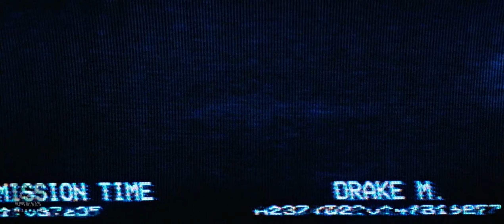Aliens, O Resgate (Dub -1986) Caçada aos aliens mas apenas vestígios ! - Parte 08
Aliens (EUA -1986)  -  Aliens, O Resgate (BRA -1986)

Sinopse:
Ellen Ripley fica em estase na nave espacial por 57 anos. Ela é resgatada e interrogada por seus empregadores na Weyland-Yutani Corporation; eles ficam céticos em relação a suas alegações de que uma criatura alienígena matou toda a tripulação e a forçou a destruir a Nostromo, e posteriormente revogam sua licença de oficial de voo.

A lua LV-426, onde a Nostromo inicialmente encontrou a nave abandonada contendo os ovos alienígenas, agora abriga a colônia Hadleys Hope. Quando o contato com a colônia é perdido, o representante da Weyland-Yutani, Carter Burke, e o Tenente-marinho Colonial Gorman pedem a Ripley para acompanhar Burke e uma unidade marinha colonial para investigar a perda do sinal. Apesar de sofrer de pesadelos recorrentes sobre sua experiência original com o alien, ela acaba se juntando à expedição com a palavra de Burke de que sua missão é exterminar as criaturas.

Uma nave auxiliar entrega a expedição à superfície da lua, onde encontram a colônia deserta. No interior, eles encontram barricadas improvisadas e sinais de luta, mas nenhum corpo; eles encontram facehuggers dentro de tanques de contenção no laboratório médico; e também encontram uma jovem traumatizada apelidada de Newt, a única sobrevivente, que usou o extenso sistema de ventilação para escapar dos alienígenas.

No centro da estação, os fuzileiros encontram os colonos, servindo de incubadoras para os filhotes das criaturas. Quando os fuzileiros navais matam um filhote, os outros alienígenas são incitados e emboscam a tropa, matando Frost, Crowe, Wierzbowski e Drake enquanto capturam Apone e Dietrich vivos para serem usados como hospedeiros.

Ripley descobre que Burke enviou os colonos para investigar a espaçonave abandonada onde a tripulação da Nostromo encontrou os ovos pela primeira vez, acreditando que ele poderia se tornar rico recuperando espécimes alienígenas para uso como armas biológicas. Ela ameaça expô-lo, mas Bishop informa ao grupo que a usina foi danificada pelo acidente e logo explodirá com a força de uma arma termonuclear de 40 megatons. Ele se oferece para rastejar por centenas de metros de condutos de tubulação para alcançar o transmissor da colônia e pilotar remotamente nave auxiliar remanescente da Sulaco até a superfície.

Ripley e Newt dormem no laboratório médico, mais acabam trancadas no quarto com os dois "facehuggers", que escaparam de seus tanques. Ripley dispara um alarme de incêndio para alertar os fuzileiros, que os resgatam e matam as criaturas. Ripley acusa Burke de libertar os facehuggers para usa-las como incubadoras, permitindo-lhe contrabandear os embriões para a Terra, e de planejar matar o resto dos fuzileiros para que ninguém pudesse contradizer sua versão dos acontecimentos. Antes que os fuzileiros navais possam matar Burke, a energia é cortada e alienígenas atacam através do teto.
Ripley e Hicks chegam a Bishop na segunda nave auxiliar, mas Ripley se recusa a abandonar Newt. O grupo viaja até a estação de processamento, permitindo que Ripley entre na colmeia e resgate Newt. Enquanto escapam, os dois encontram a rainha alienígena em sua câmara de ovos.

 Perseguidos pela rainha enfurecida, Ripley e Newt se reúnem com Bishop e Hicks na nave auxiliar. Todos os quatro escapam momentos antes da estação explodir com a colônia sendo consumida pela explosão nuclear.

Na Sulaco, o grupo é emboscado pela rainha, que se escondeu no trem de pouso da nave. A rainha parte Bishop ao meio e avança em Newt, mas Ripley luta contra a criatura usando uma carregadeira de carga exosuit e a expulsa através de uma eclusa de ar para o espaço. Ripley, Newt, Hicks e um Bishop criticamente danificado entram em hibernação para a viagem de volta à Terra.

Elenco
Sigourney Weaver. Personagem : Ellen Ripley.
Michael Biehn. Personagem : Dwayne Hicks.
Lance Henriksen. Personagem : Bishop.
Paul Reiser. Personagem : Carter Burke.
Carrie Henn. Personagem : Rebecca 'Newt' Jorden.
Bill Paxton. Personagem : Soldado Hudson.
Jenette Goldstein. Personagem : Vasquez.
William Hope.

Género:  Ficção científica - terror -ação
Direção: James Cameron
Produção: Gale Anne Hurd
Roteiro: James Cameron  - David Giler - Walter Hill
Baseado em Alien, de Dan O'Bannon e Ronald Shusett
Cinematografia: Adrian Biddle
Efeitos especiais: John Richardson
Edição:  Ray Lovejoy
Companhia(s) produtora(s) : Brandywine Productions
Distribuição 20th Century Fox
Lançamento 18 de Julho de 1986 (Estados Unidos)
Idioma inglês
Orçamento: US$ 18,5 milhões \  Receita: US$ 131 milhões

NOSSO CANAL NÃO É MONETIZADO !   AJUDE COM QUALQUER VALOR !
Marcelo A Q Ferreira

Ajude com Pix e mande um e-mail pedindo seu filme em nosso canal.